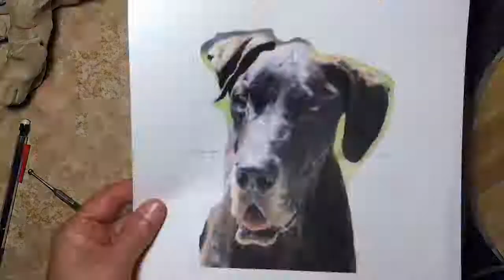Time-Lapse Watch how to sculpt a Great Dane! | "Max" | by artist Sondra Alexander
It took approximately 7 hours to sculpt this and you can watch it develop in 5 short mins!  Sondra is sculpting in oil clay.

Check out Sondra’s completed Ceramic Pet Portraits and order a plaque of your pet. Send a picture and artist Sondra Alexander will sculpt it for you! It's a unique ceramic portrait!. Painted, glazed and fired in a kiln.